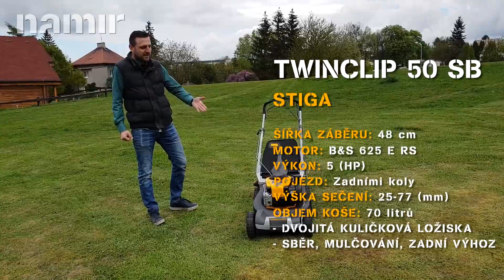TWINCLIP 50 S B benzínová sekačka STIGA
V tomto videu se můžete podívat na benzínovou zahradní sekačku TWINCLIP 50 S B od firmy STIGA.